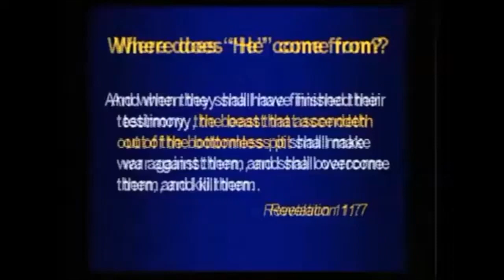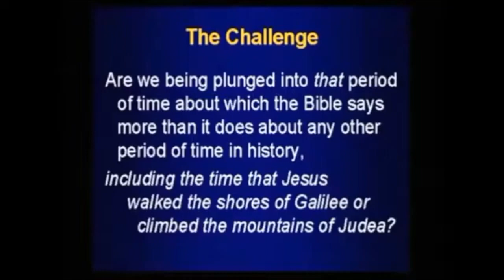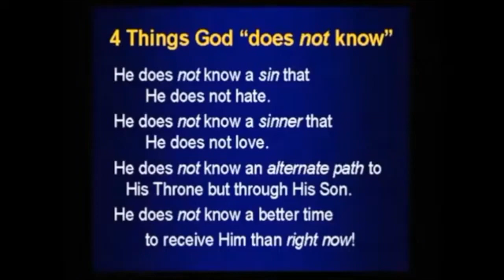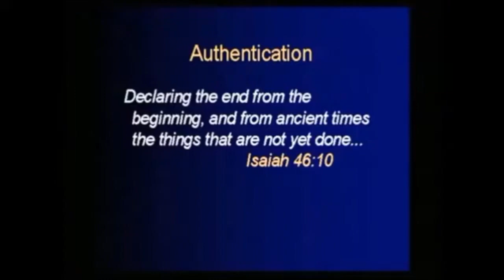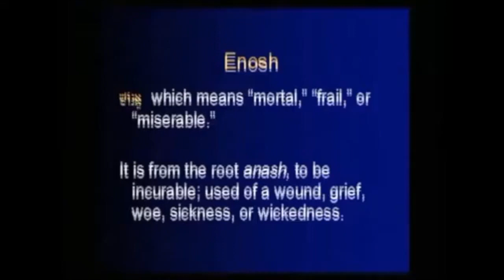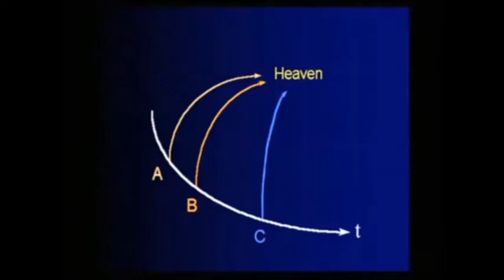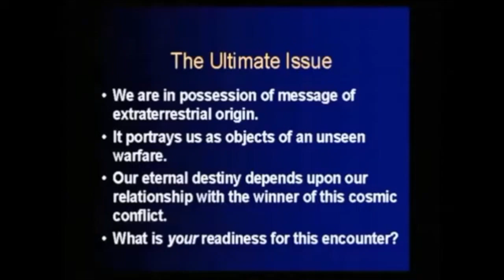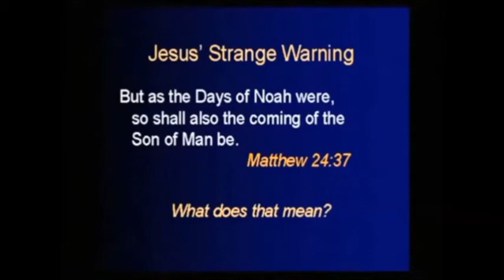Chuck Missler - Extraterrestrial Message